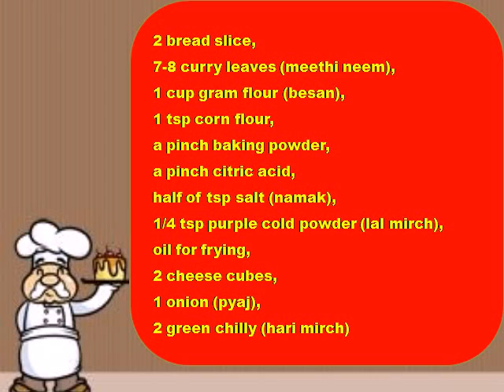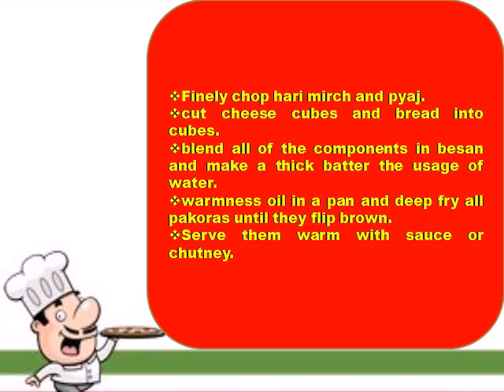Cheese Pakora Snacks Recipe- Indian recipes, non vegetarian,funny hot recipes